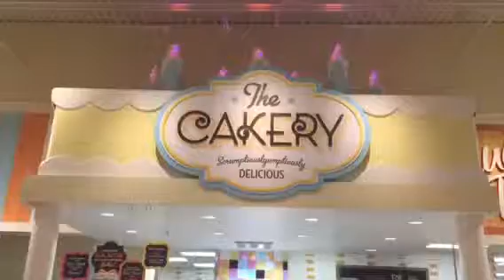Bakery Cake Merchandising Magic